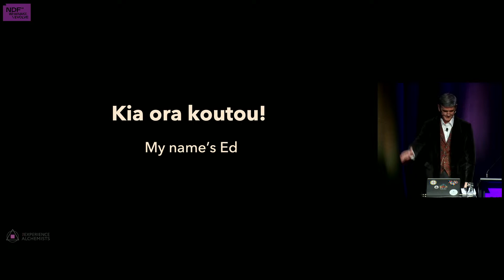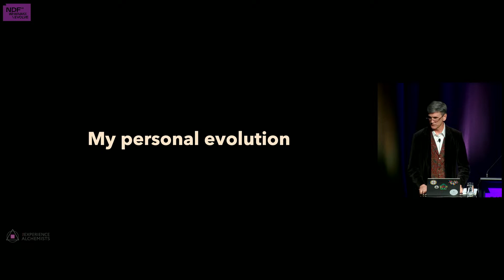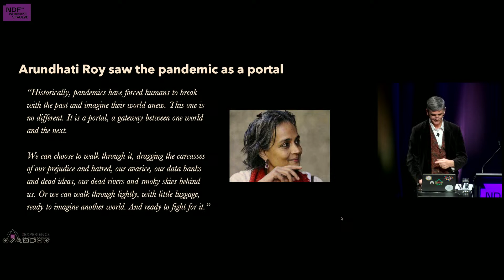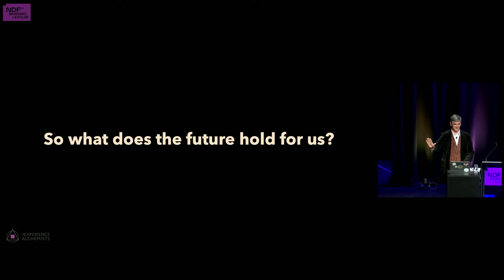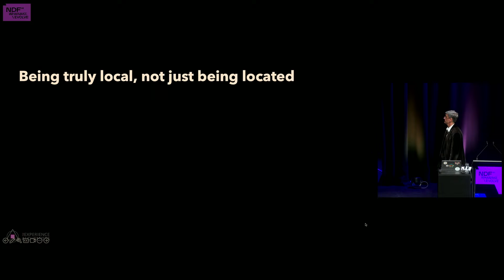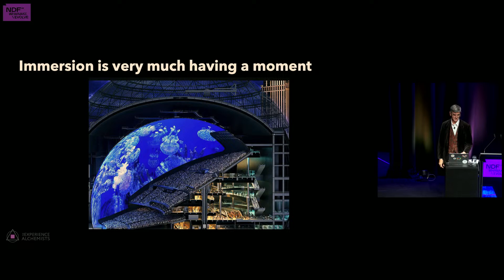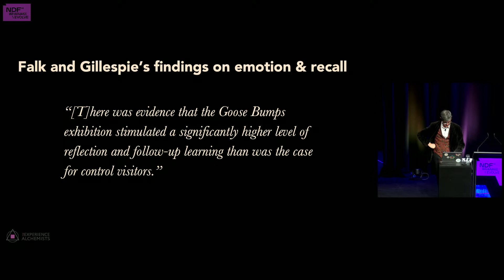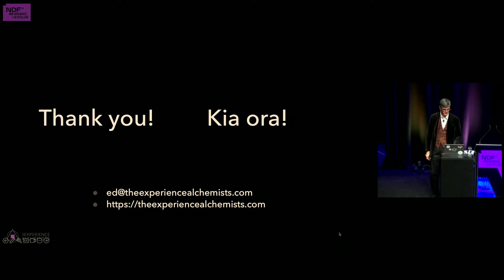Ed Rodley - Live Keynote at NDF23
Join us live as Ed Rodley presents at NDF23. Ed is an award-winning experience designer and a Co-Founder and Principal at The Experience Alchemists, an experience design firm serving the cultural sector and beyond.